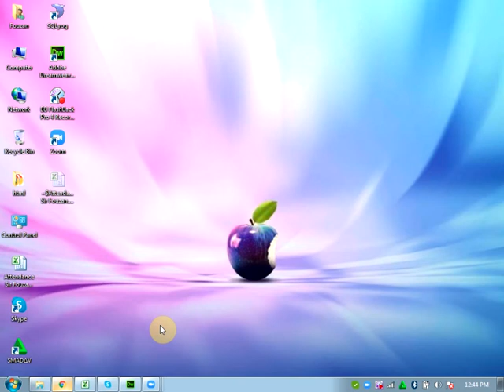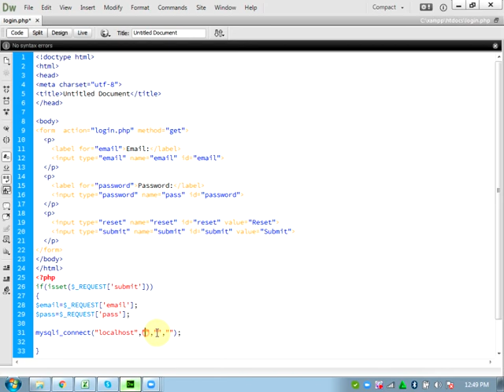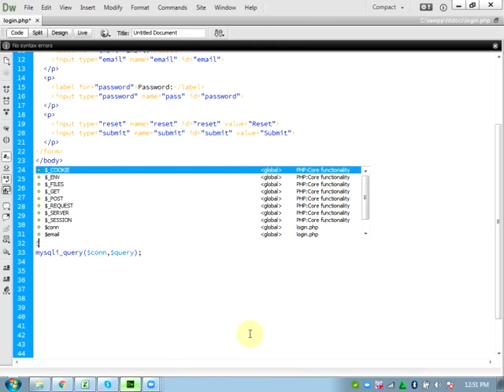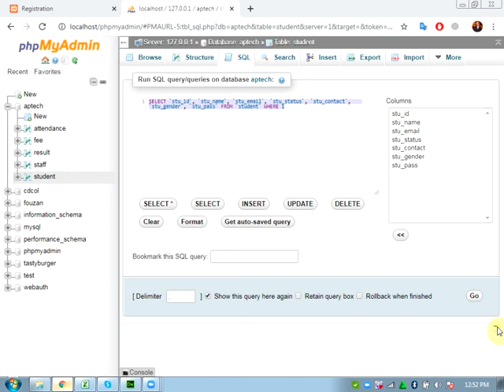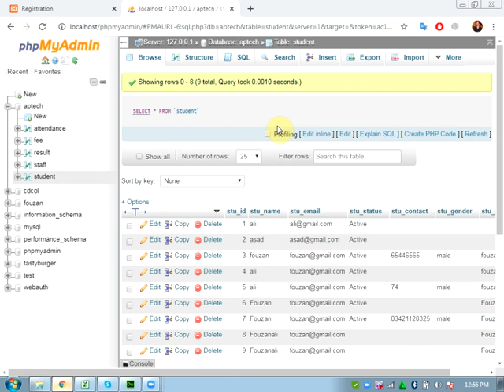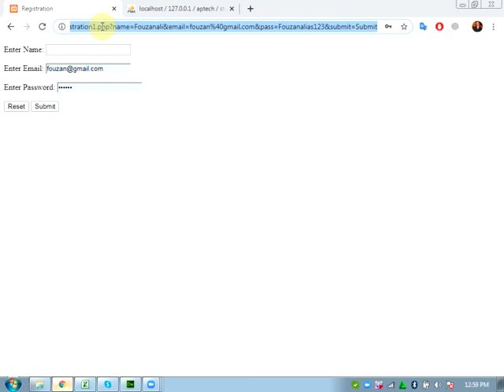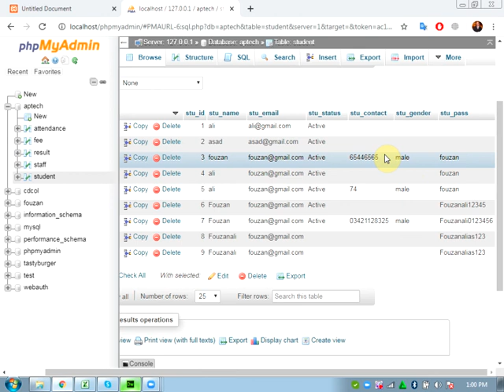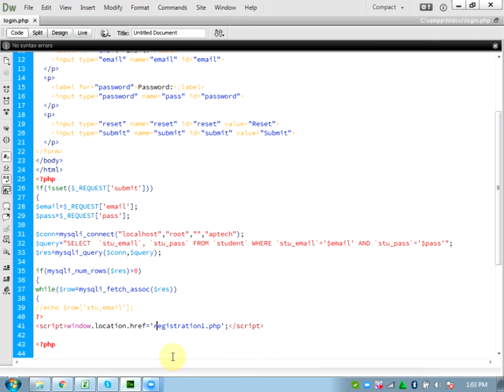EE 201805C MWF 11 1 8 4 20 3